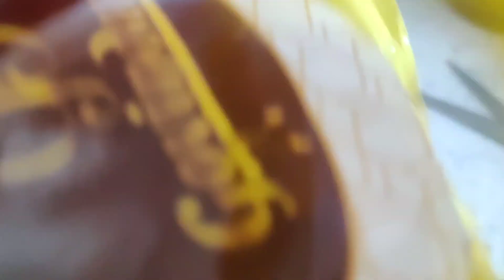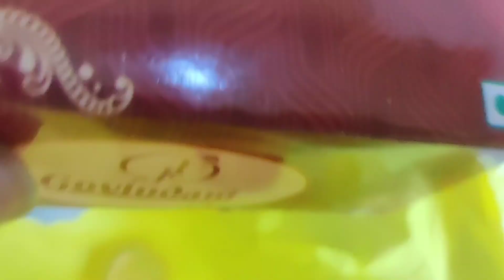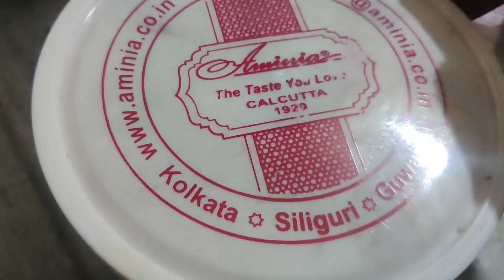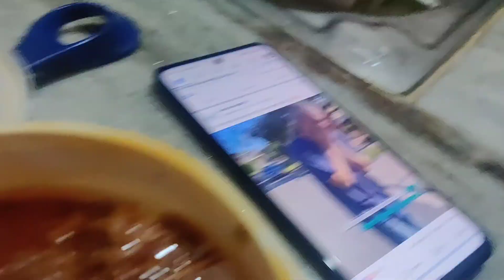Guwahati | Today special dinner | 1st January খুব ভালো কাটলো দিন টা 😍🥰